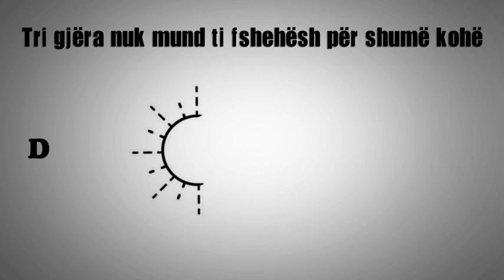Tri gjëra nuk mund ti fshehësh për shumë kohë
“Tri gjëra nuk mund ti fshehësh për shumë kohë: Diellin, Hënën dhe Hakun (të vërtetën) se vetvetiu do të shfaqen”